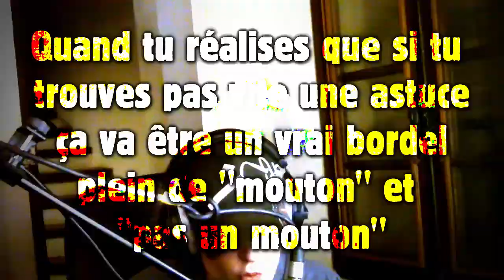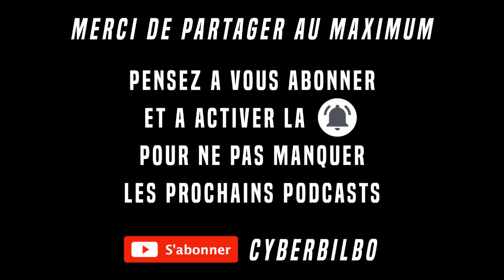Think Podcast #04 - Es-tu un mouton ?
Big up à tous mes ornithorynques !

Le documentaire contenant un sondage sur l'arrêt de travail éventuel en cas de mise en place d'un revenu de base :

Merci de ton écoute, tu peux également lâcher un pouce en l'air ou un partage. Ça ne te prendra qu'un instant et ça peut m'aider beaucoup.